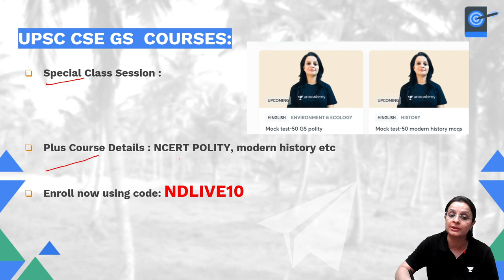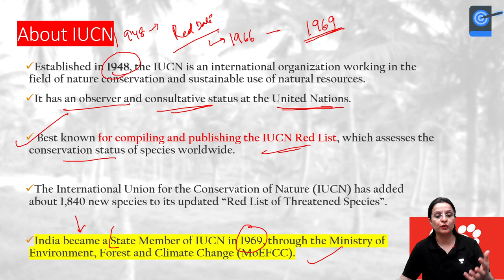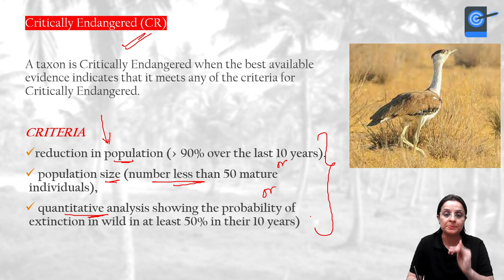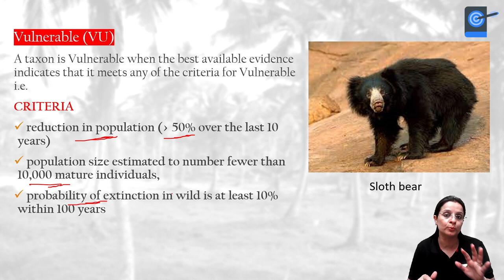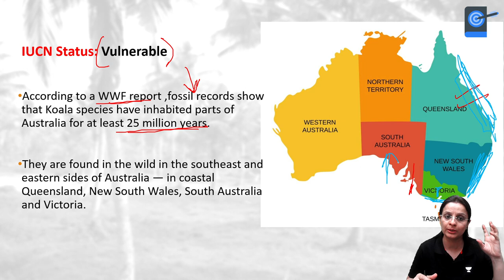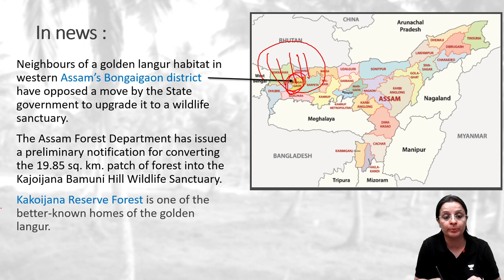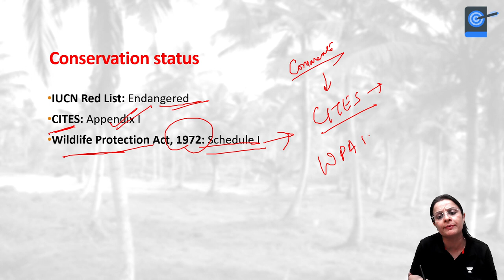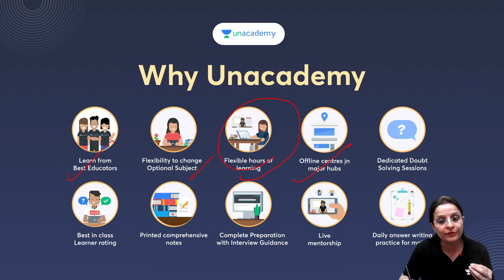Species in News | Part- 1 | PT 2022 | Nidhi Ma'am | PathFinder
In this lecture, Nidhi Dhaka talks about Species in News for PT 2022

About the educator: A mentor by profession, looking forward to helping a lot more aspirants at large. Director @ Avadann IAS.

Unacademy Learner App Benefits:
1. Learn from your favourite Educator
2. Dedicated DOUBT sessions
3. One Subscription, Unlimited Access
4. Real-time interaction with Educators
5. You can ask doubts in live class
6. Limited students
7. Download the videos & watch offline